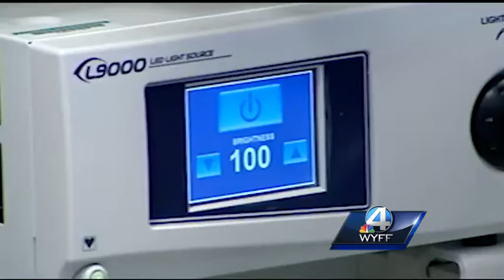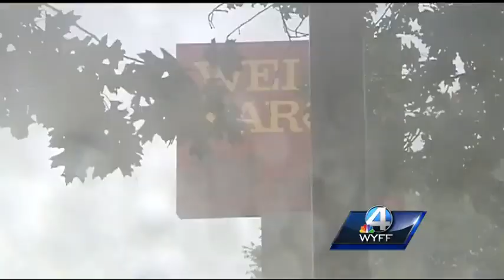WYFF News 4 at 6: July 21, 2014